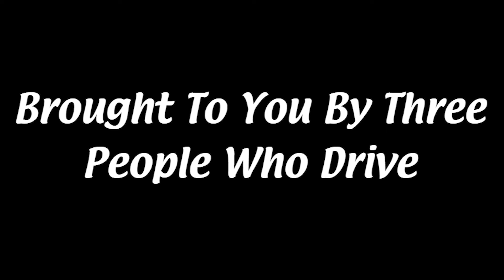Always Sunny in Hollywood Ep. 126: Drive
A movie about a getaway driver struggling with coming to terms on the life he leads all while fighting back against the people he works for. haven't we done this before? Despite the similar premise to a couple other movies we did in the past, Drive puts a bit of a different spin on it. By how much? Let's find out.